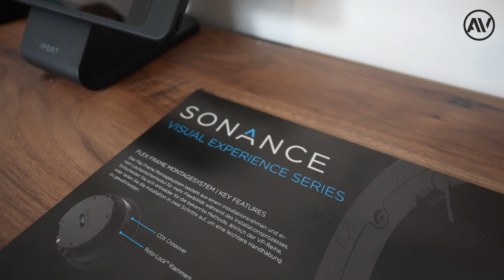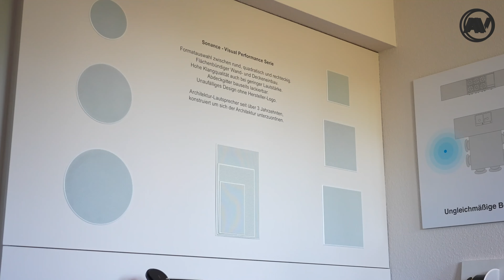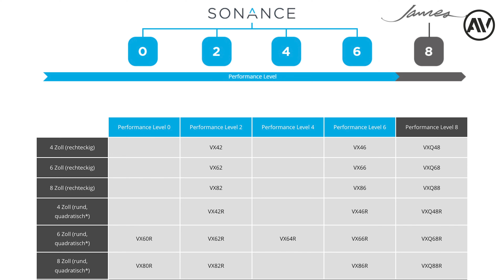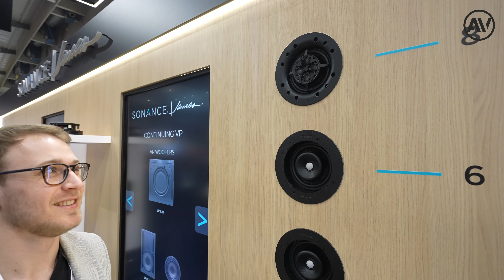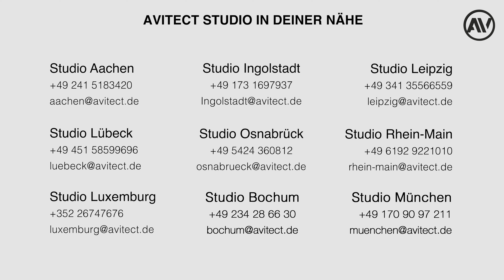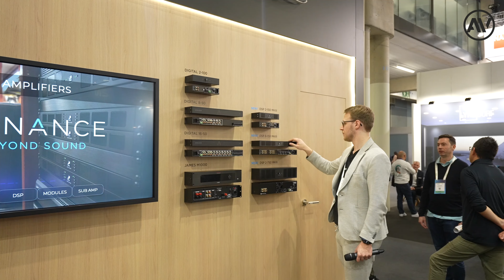VISUAL EXPERIENCE - Sind die neuen EINBAULAUTSPRECHER von Sonance & James noch besser?!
Sonance ist seit vielen Jahren für sein tolles und ausgewogenes Portfolio an Einbaulautsprechern bekannt. Lange Jahre hat die Visual Performance Serie gute Dienste geleistet!

Doch über die Jahre hat sich dann doch rausgestellt, dass die Serie noch an der ein oder anderen Stelle verbessert werden kann. Mit der neuen Visual Experience Serie bringt werden alle diese Verbesserungen nun in der neuen Produktreihe verwirklicht. Und durch den Kauf der renommierten Marke James Loudspeaker, wird das Portfolio sogar noch nach oben hin erweitert!

Willkommen auf dem AVITECTS YouTube-Kanal! Hier erlebt ihr geballte Fachkompetenz und jahrzehntelange Erfahrung rund um die Themen Home Entertainment, verknüpft mit Innenarchitektur und Home-Automatisierung. Unser Ziel ist es, euch ein einzigartiges Rundum-Erlebnis zu bieten – von der Planung über die perfekte Komponentenwahl bis hin zur reibungslosen Installation und Programmierung.
Bei uns stehen Ehrlichkeit, Fachwissen und Innovation an erster Stelle. Mit unserem umfangreichen Know-how und unserer kontinuierlichen Weiterbildung sind wir immer auf dem neuesten Stand der Technik. So können wir euch die leistungsstärksten Lösungen mit dem besten Preis-Leistungs-Verhältnis bieten und eine perfekte Balance aus Qualität und Wirtschaftlichkeit erreichen.

AVITECT - Home Entertainment Design Studios